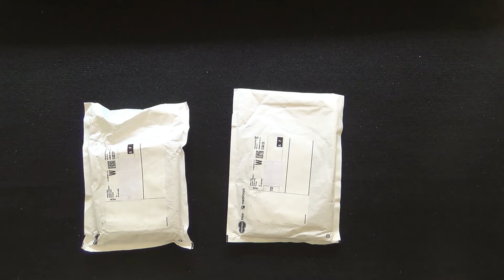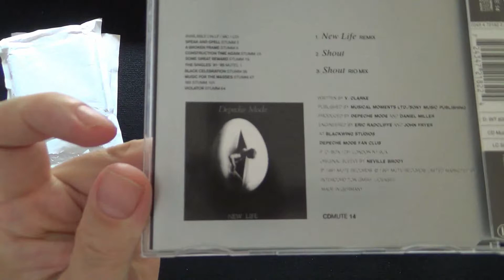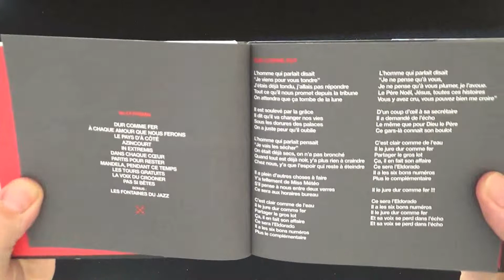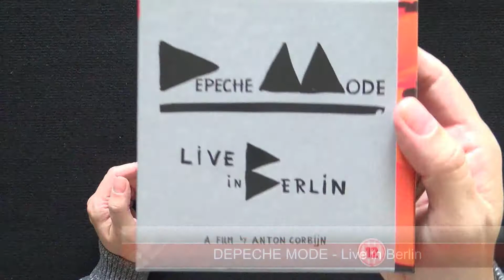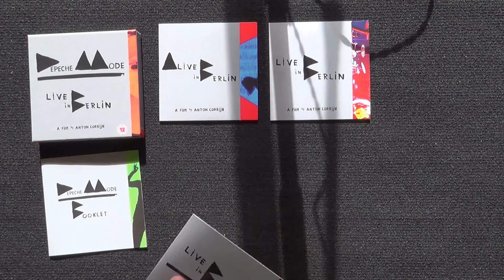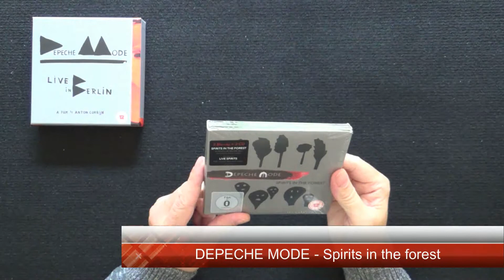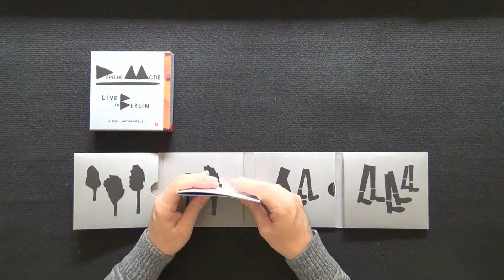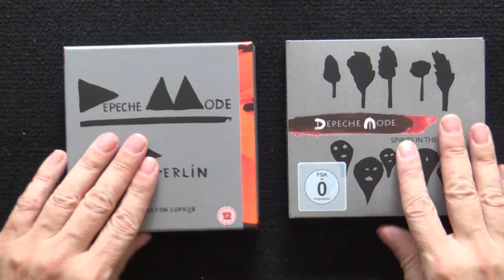44 Déballage / unboxing Momox / Dodax - Depeche Mode...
Des CD en provenance de chez Momox et Dodax !